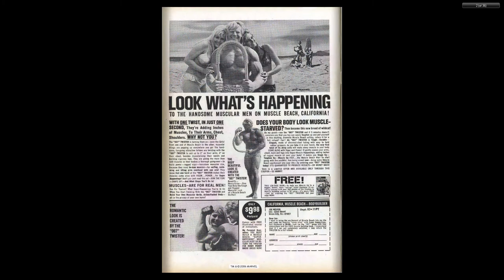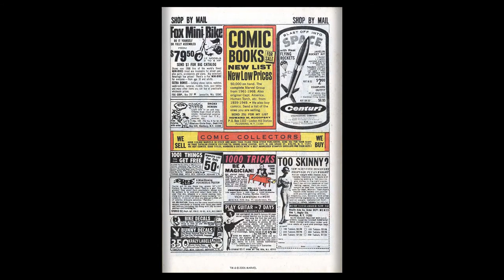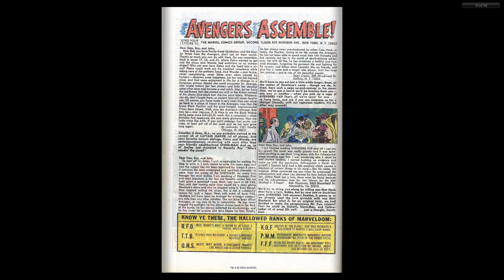196903 Avengers v1 062